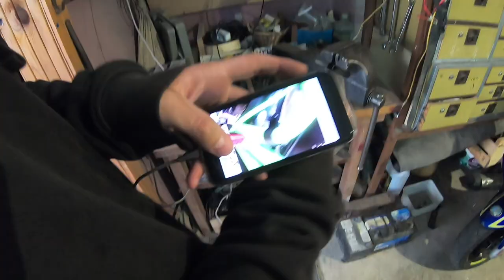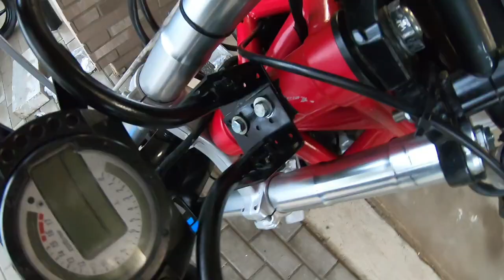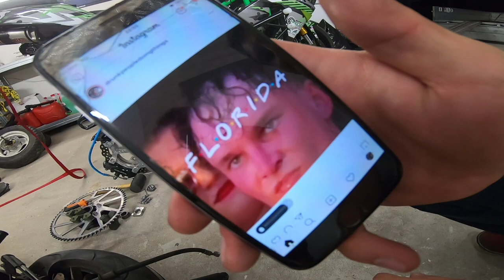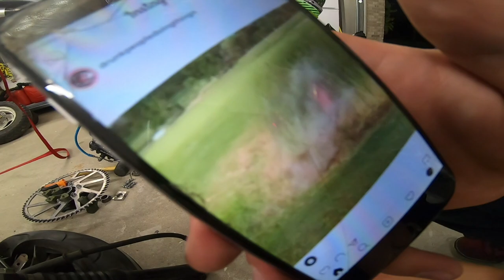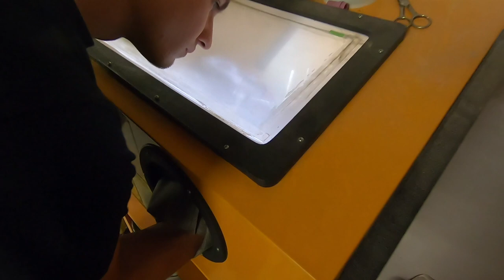MOTOROLERIO TVARKYMAS / Yamaha Rex EP2 / USTUNT PROJEKTAI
Ardome, smėliuojame, skiriame bloką.

Instagram'e
Utena Stunriders - @utenastuntriders
Nerijus Malinauskas - @nerijus_malinauskas
Domantas Puodžiukas - @goodguydp